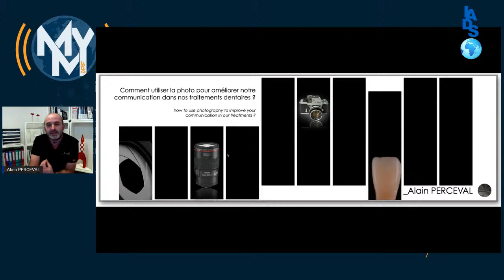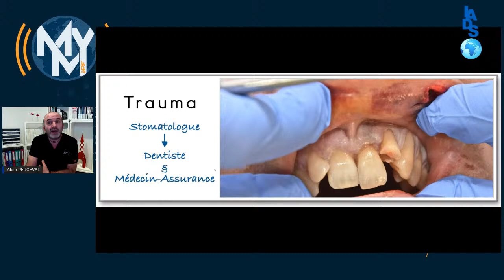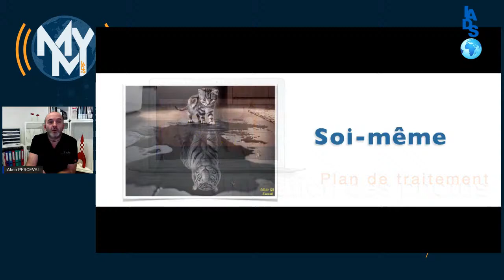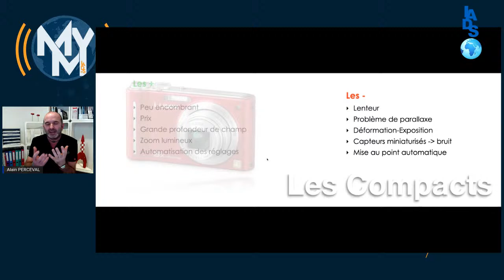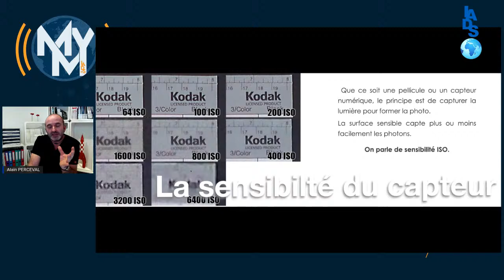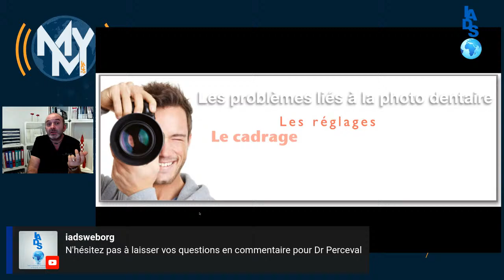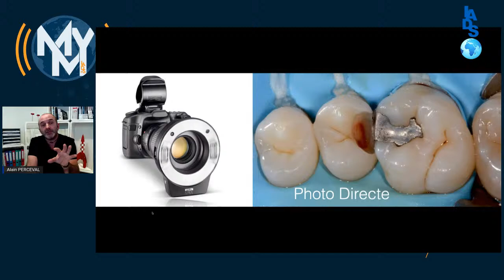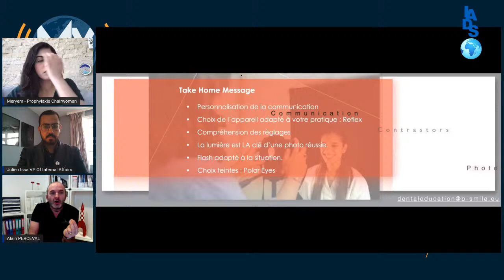Dr. Alain Perceval "Comment améliorer notre communication au cabinet avec la photographie"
How to optimize your communication in dentistry with photography?